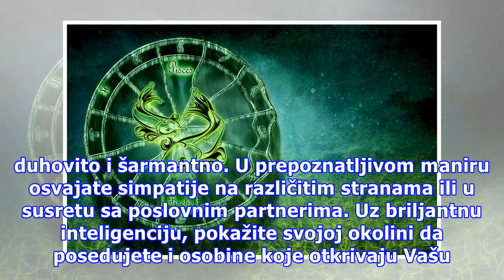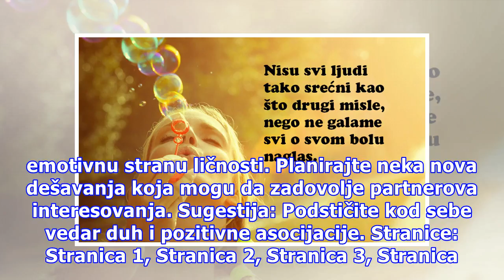Vodolija ima ubedljivu priču, a Ribama neko nudi dobru poslovnu priliku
Foto: Pixabay OVAN Neko ima pozitivan uticaj na Vaše stvaralačko raspoloženje i aktivnost. Postoji osoba koja Vas podstiče na kreativne promene u izražavanju. Nema potrebe da oklevate pred novom prilikom, pokažite da u Vama postoji dobra volja. Učinite sve što je potrebno da privučete nečiju pažnju ...